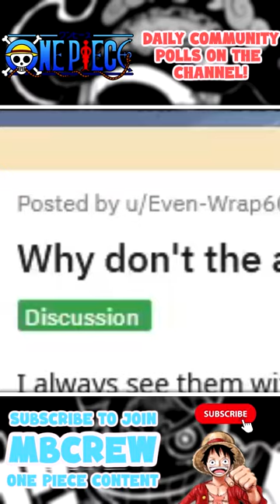WHY DON'T THE ADMIRALS ⚓WEAR THEIR COATS CORRECTLY IN ONE PIECE?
Title: WHY DON'T THE ADMIRALS ⚓WEAR THEIR COATS CORRECTLY IN ONE PIECE?

admirals look soo cool right guys haw haw